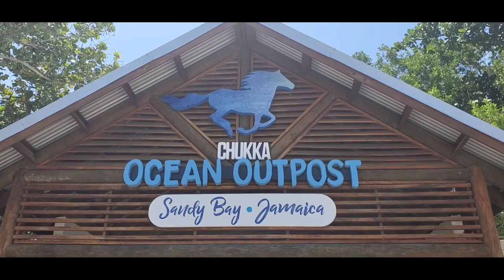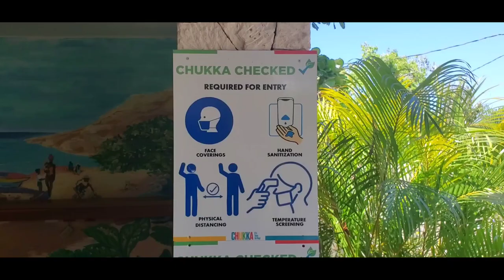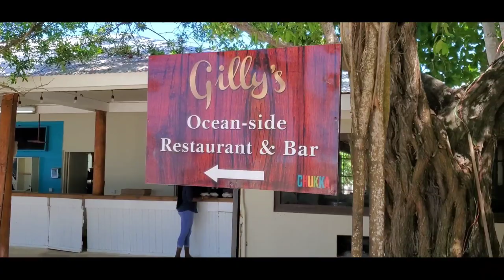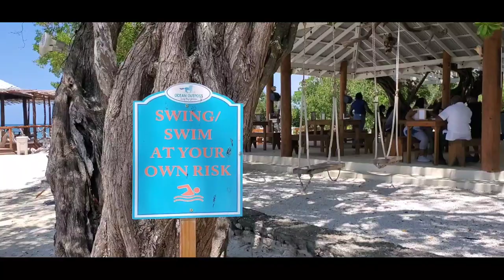CHUKKA CARIBBEAN WALKTHROUGH - THE OCEAN OUTPOST AT SANDY BAY, JAMAICA